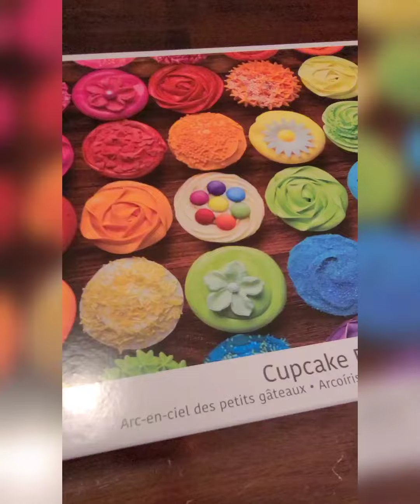I wish I had some Cupcakes!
This puzzle took me under 3 hours to complete. i love the really colorful puzzles. This puzzle was a sweet reminder that I need to start baking again!